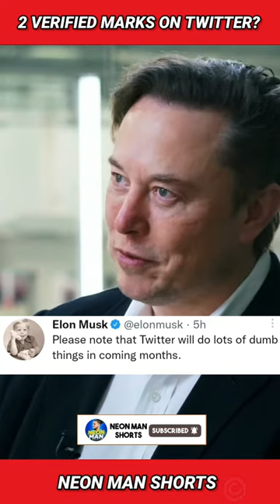2 VERIFIED MARKS on Twitter? | Huge Twitter News Update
2 verified mark on Twitter? What Elon Musk has to say on this, you can see in this video.